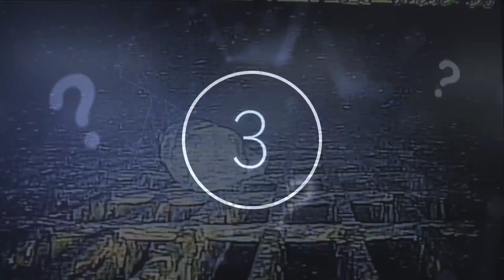Scientists Sent An Underwater Robot Inside The Fukushima Reactor & Made A Chilling Discovery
Scientists sent an underwater robot inside the Fukushima reactor & made a chilling discovery. Today, we take a look at what scientists found inside the Fukushima Reactor.

The Fukushima Daiichi Nuclear disaster was a devastating event, with 18 non-fatal injuries being directly attributed to the incident, including physical injuries from the hydrogen explosion and radiation burns, and one loss of life with a clear link to the radiation exposure from Fukushima. This nuclear accident was caused by the 2011 Tōhoku earthquake and tsunami, both of which hit the powerplant and saw an additional 18,000 lost their lives. Whilst it was 2011 when disaster struck, the aftermath lingers on even today. The Fukushima Daiichi Nuclear disaster continues to this day to be the most severe nuclear accident since the Chernobyl disaster in 1986...